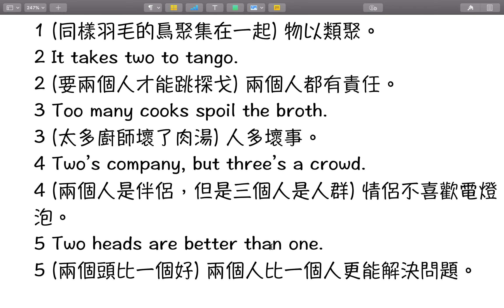【潔西家】常用單字 常見諺語 一